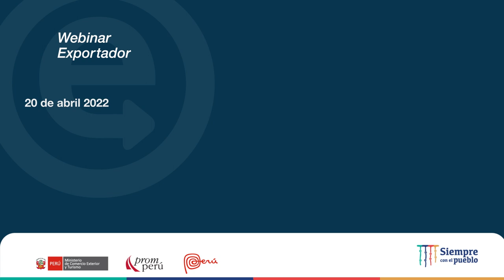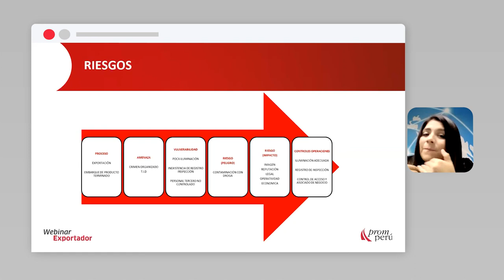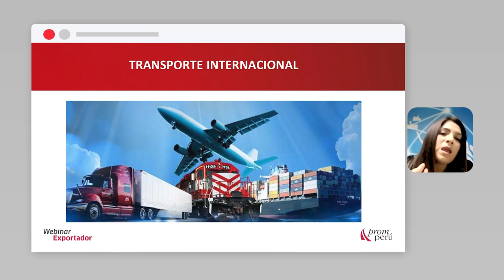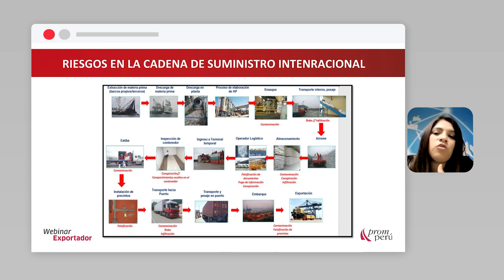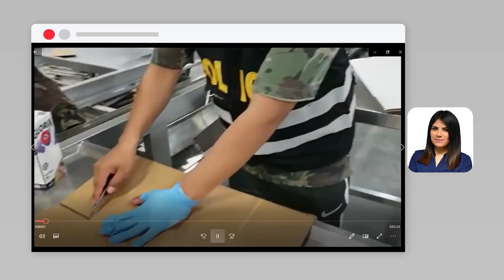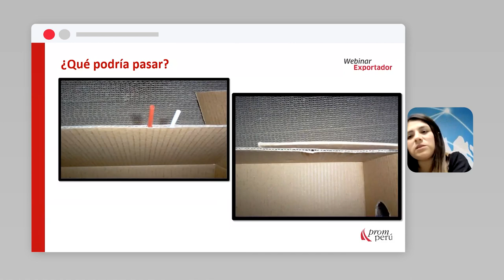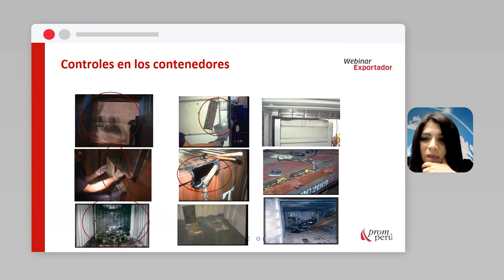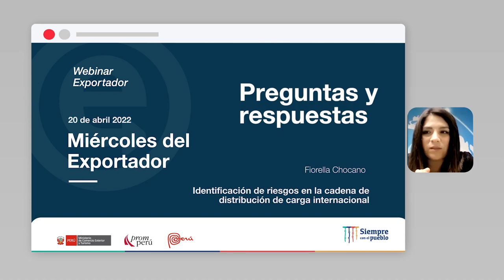Identificación riesgos en la cadena distribución carga internacional: CHOCANO, Fiorella (20/04/22)